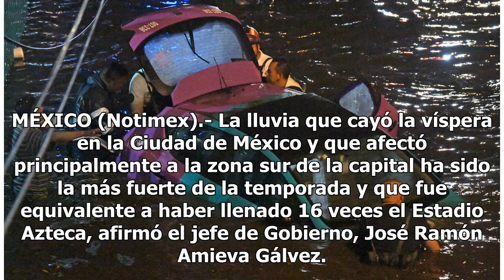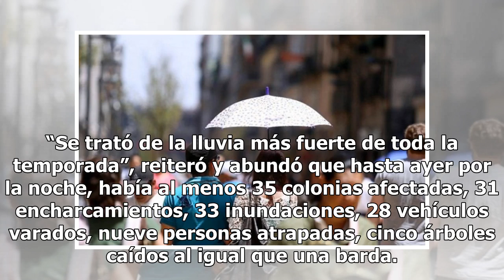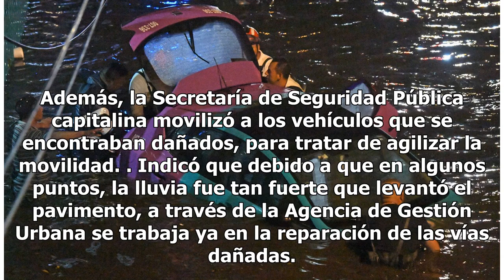Lluvia del jueves, equivalente a llenar 16 veces el Azteca: Amieva - El Diario de Yucatán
MÉXICO (Notimex).- La lluvia que cayó la víspera en la Ciudad de México y que afectó principalmente a la zona sur de la capital ha sido la más fuerte de la temporada y que fue equivalente a haber llenado 16 veces el Estadio Azteca, afirmó el jefe de Gobierno, José Ramón Amieva Gálvez. El funcionario...